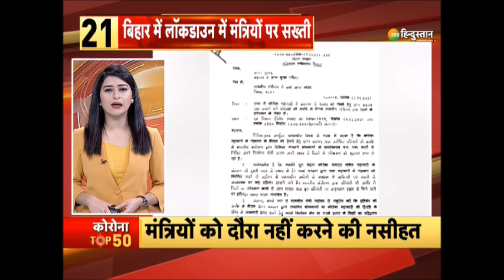Zee Hindustan Top 50 News: 5 मिनट में 50 बड़ी ख़बरें | Top News Today | Breaking News | Latest News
दूसरी लहर पर कैलाश विजयवर्गीय का आरोप चीन का वायरल वॉर, पीएम के खिलाफ साजिश इसके साथ ही देखिए देश-दुनिया की तमाम बड़ी ख़बरें

About Channel